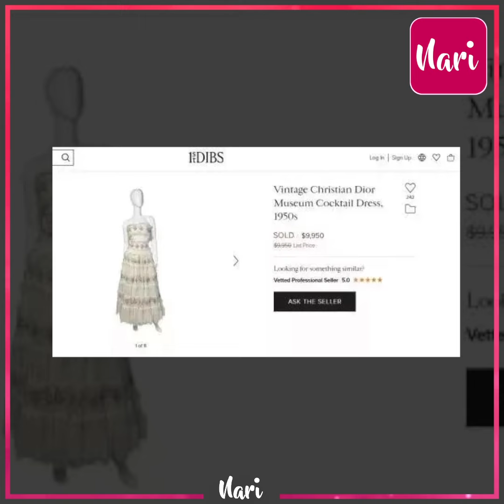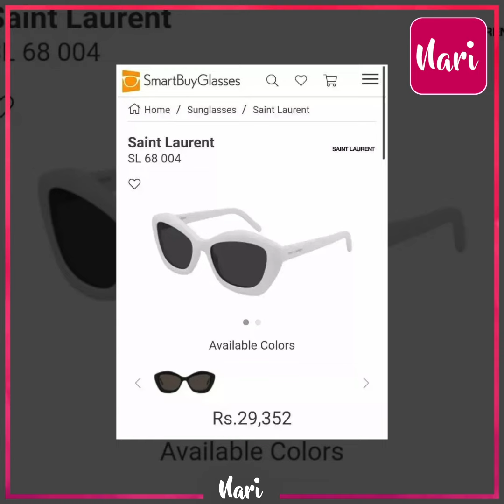टे भाई की प्री-वेडिंग में Isha Ambani ने पहना 6 साल पुराना शादी वाला गाउन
टे भाई की प्री-वेडिंग में Isha Ambani ने पहना 6 साल पुराना शादी वाला गाउन, 8 लाख की ड्रेस पर टिकी रही सबकी नजरें, पहने हजारों रुपए के Sunglasses, 3D फ्लोरल गाउन और डायमंड Earrings का नहीं कोई मुकाबला